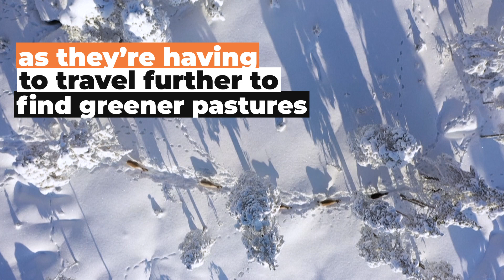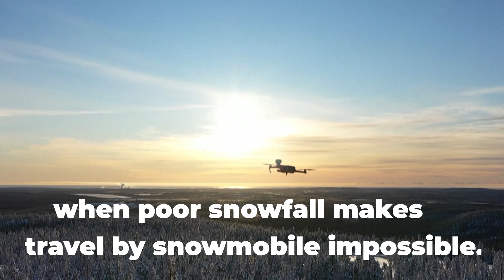How Sweden's Samis are standing up for their rights and land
For centuries Sweden's indigenous Sami people have faced discrimination and threats to their culture and land, but worsening climate conditions are now forcing them to take more action than ever. For the latest news, current affairs and useful/interesting information about Sweden and all the European countries The Local covers, visit our websites below: